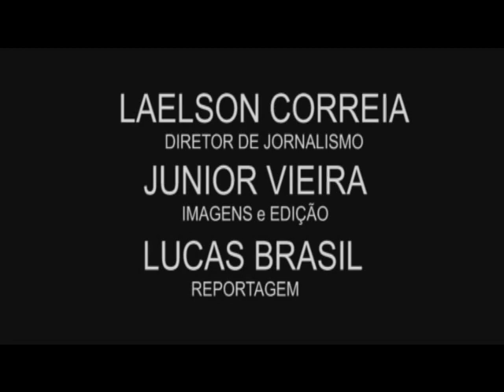Lagarto Futebol Clube - Semana Decisiva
Lagarto futebol clube se preapara para o jogo de domingo contra o Amadense que será nesse domingo dia 23